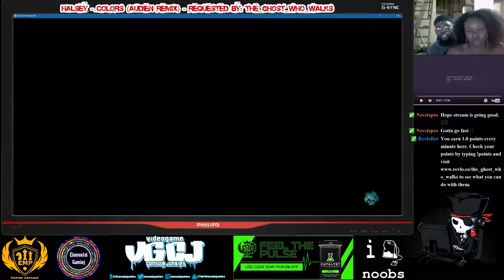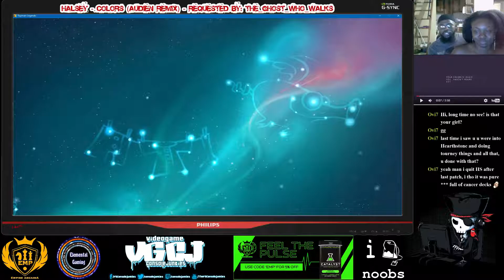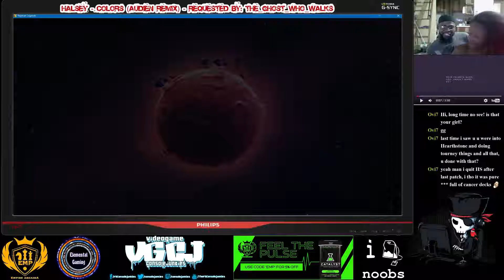Rayman Legends Co-Op Playthrough ft. The Waifu [Part 7]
Started another epic gaming adventure with the always adorable significant other. Tackling Rayman Legends together; will we make it to the end?